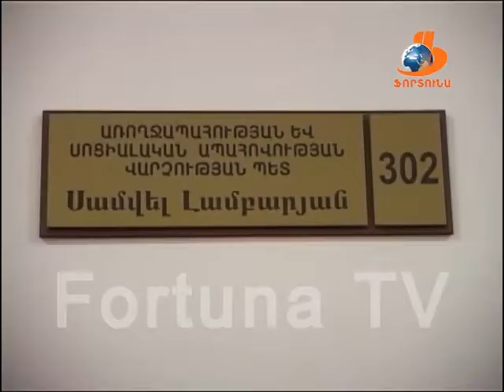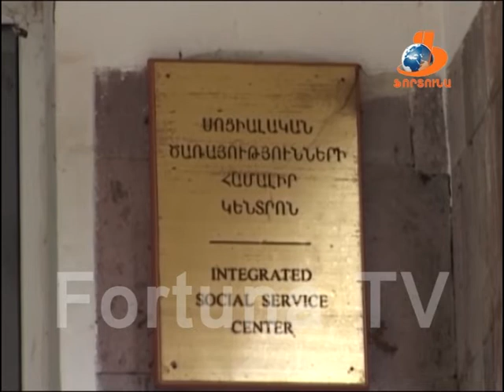Vanadzoryan orer Վանաձորյան օրեր 30 01 2016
1- Հայոց ազգային բանակի կազմավորման 24-րդ հոբելյանի կապակցությամբ Վանաձորի քաղաքապետ Սամվել Դարբինյանի շնորհավորական ուղերձը:
2-Վանաձորի քաղաքապետարանի կրթության և մշակույթի բաժնի և քաղաքապետարանի ենթակայության մշակութային օջախներում մտերմիկ մթնոլորտում մեծարվել են հայրենիքի անհաղթ զավակները: Ստ. Զորյանի տուն- թանգարանում, օրինակ,  3-րդ բանակային կորպուսի էն զորամասի զինվորներին ու սպաներին ուրախությամբ դիմավորել է երկրապահ կամավորականների նոր սերունդը: Երաժշտական ու պարային համարներ, ասմունք ու մեծարում: օրվա հերոսները պարգևների են արժանացել արդեն Շառլ Ազնավուրի ավան մշակույթի պալատում, իսկ Աբելյանի անվան պետ. դրամատիկական թատրոնում բեմադրվել է հրադադարը:

3- Ի հավելումն թեմայի նշենք, որ 1992-ի հունվարի 28-ին, որը պաշտոնապես ընդունվել է որպես Հայկական բանակի կազմավորման օր, Վանաձորի ծննդատանը ծնվել է 7 աղջիկ և 2 տղա երեխա՝ մեկը՝ վանաձորաբնակ ընտանիքում, մյուսը Գյուլագարակ համայնքից: Քաղաքացիական կացության ակտերի գրանցման բաժնի պետի հետ տվյալների բազայում   իրականացրած մեր որոնումների արդյունքում պարզեցինք, որ դրանք են Համբարձում Սերգեյի Եկիկյանը և Սամվել Ալեքսանդրի Գրիգորյանը: Գտնել նրանց, սակայն, չհաջողվեց:
4- Շարունակվում են Վանաձոր քաղաքի համատիրությունների աշխատակիցների, բնակիչների և քաղաքապետարանի համապատասխան բաժնի ներկայացուցիչների հանդիպումները, որոնց նպատակն է բարձրացնել հանրության իրազեկվածության մակարդակը համատիրությունների աշխատանքի վերաբերյալ: համատիրությունների 2015թ. հաշվետու, ընդհանուր ժողովների ժամանակցույցի համաձայն այս շաբաթ հանդիպումներ են կազմակերպվել Շիրակ, Շինարար, Առափնյա, Ջուխտ ախպուր, Խանդակ և Բոլոր քար համատիրութուններում: Պարզելու համար, թե արդյոք շարքային քաղաքացիները տեղյակ են իրենց համատիրությունների գործունեությանը, կամ մասնակցում են դրանց կառավարման գործընթացին, իրականացրել ենք հարցումներ:
4-Վանաձորի սոցիալական տարածքային բաժանմունքում շարունակվում է  DVBT 2 թվային ընդունիչ սարքերի բաժանման գործընթացը: Անապահովության համապատասխան Բոլոր նրանք, ովքեր դեռ չեն ստացել :
5-  Ինչպիսի՞ խնդիրներ ունի քաղաքն այսօր: Բնակիչները բարձրաձայնում են իրենց մտահոգությունների մասին: